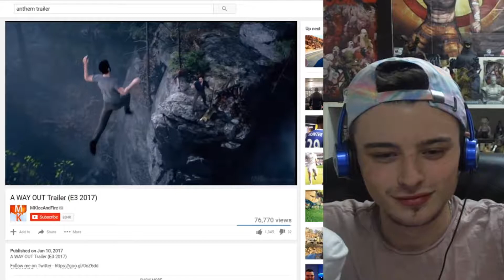A WAY OUT - FOUNDRY REACTS (PLUMBERS)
Enjoy. ~The Foundry

Pali-